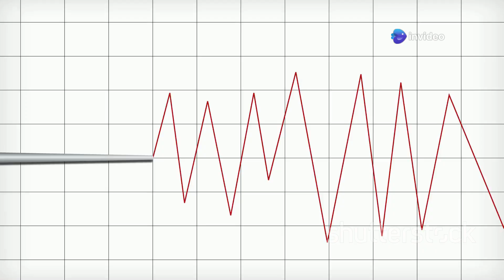🌊 A New Ocean is Forming in Africa! Scientists Reveal Shocking Discovery 🌍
🌍 A New Ocean is Being Born in Africa! 🌊
Scientists have confirmed that Africa is splitting apart, and in millions of years, a brand-new ocean will replace parts of the continent! 🌎 The East African Rift is one of the few places on Earth where a continental break-up can be seen in real-time. What does this mean for the future of Africa? And how does this massive shift happen?

In this video, we explore:
✅ Why Africa is splitting apart 🌍
✅ How a new ocean is forming 🌊
✅ What this means for future generations